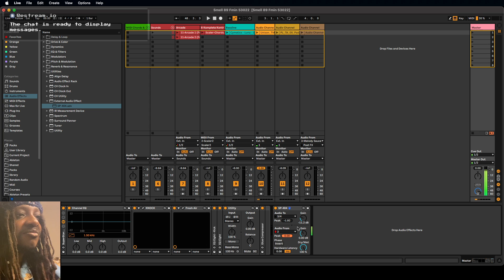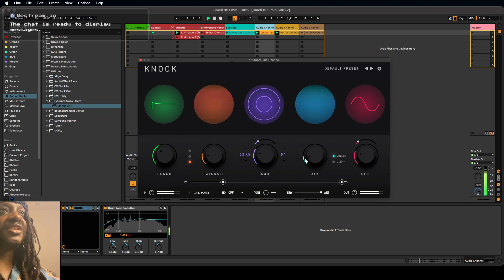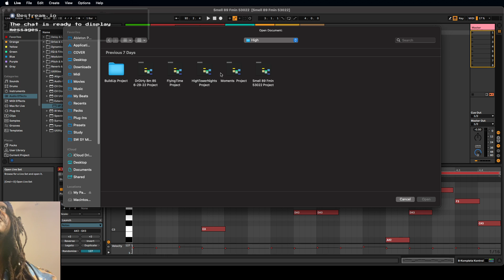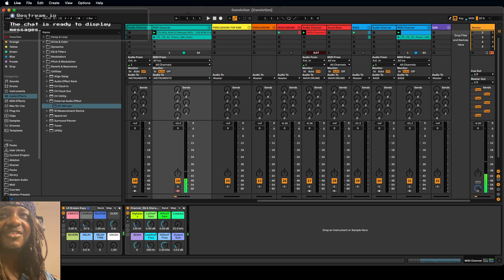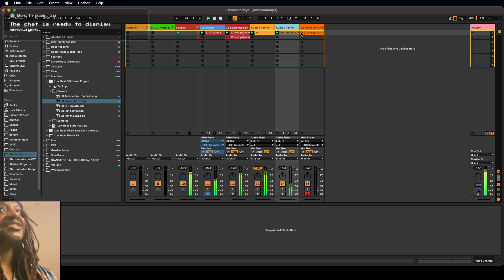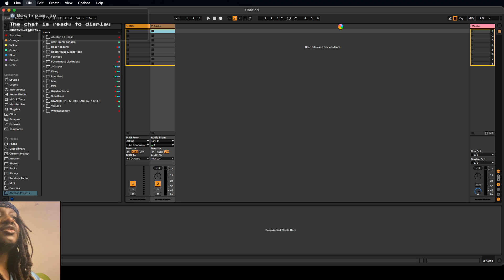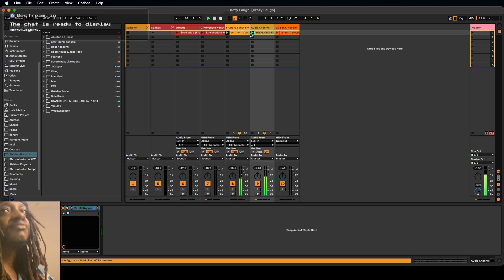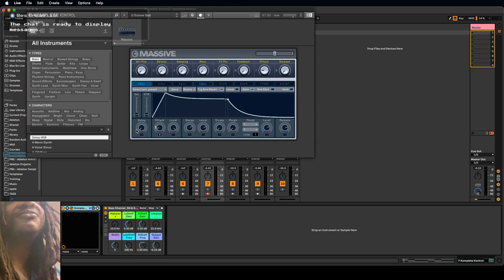FINALLY - Beat Demos on my NEW M1 Max Mac Studio!